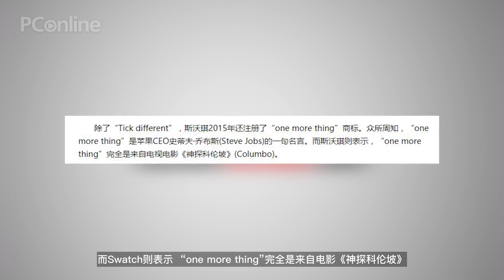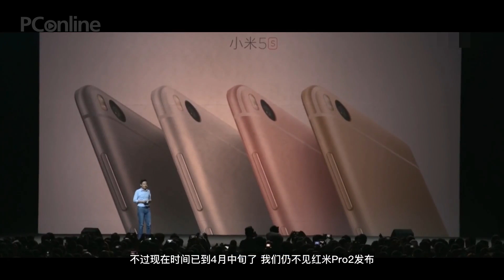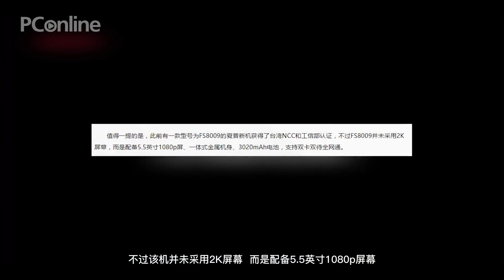【PConline】红米Pro 2惊现淘宝 1799售价亮瞎眼